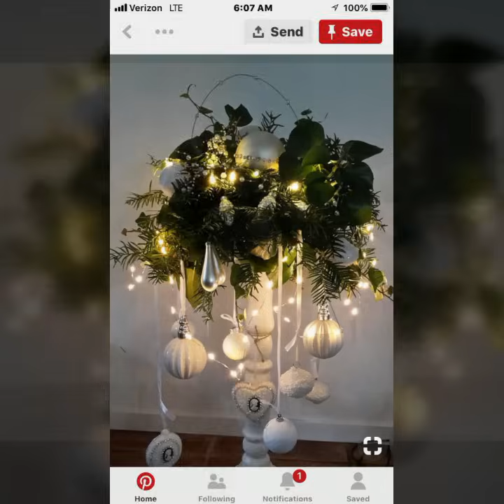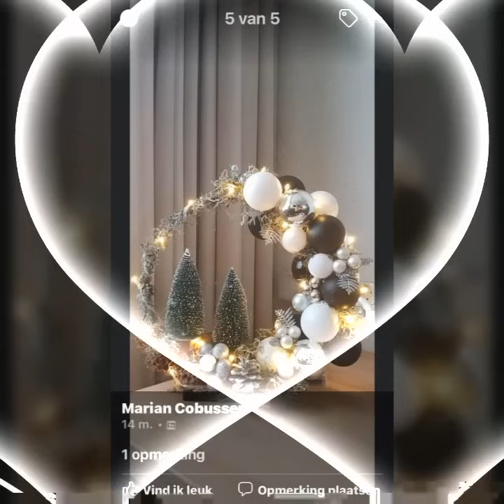Latest Amazing Creative Christmas outstanding Arrangement ideas 2023